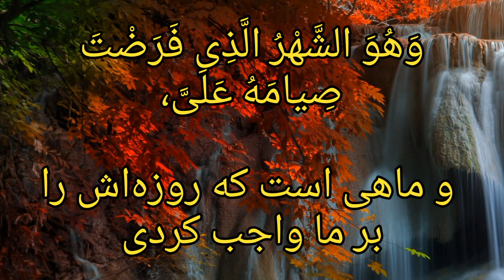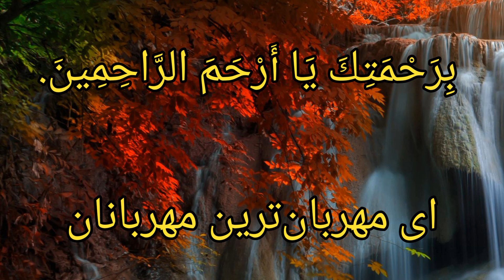دعای مخصوص ماه مبارک رمضان واجب بعد از هر نماز Müqəddəs Ramazan ayı üçün xüsusi dualar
و پس از نمازهاى واجب بخوان

:يَا عَلِىُّ يَا عَظِيمُ، يَا غَفُورُ يَا رَحِيمُ، أَنْتَ الرَّبُّ الْعَظِيمُ الَّذِى لَيْسَ كَمِثْلِهِ شَىْءٌ وَهُوَ السَّمِيعُ الْبَصِيرُ، وَهٰذَا شَهْرٌ عَظَّمْتَهُ وَكَرَّمْتَهُ وَشَرَّفْتَهُ وَفَضَّلْتَهُ عَلَى الشُّهُورِ، وَهُوَ الشَّهْرُ الَّذِى فَرَضْتَ صِيامَهُ عَلَىَّ، وَهُوَ شَهْرُ رَمَضانَ الَّذِى أَنْزَلْتَ فِيهِ الْقُرْآنَ هُدىً لِلنَّاسِ وَبَيِّناتٍ مِنَ الْهُدىٰ وَالْفُرْقانِ وَجَعَلْتَ فِيهِ لَيْلَةَ الْقَدْرِ وَجَعَلْتَها خَيْراً مِنْ أَلْفِ شَهْرٍ، فَيا ذَا الْمَنِّ وَلَا يُمَنُّ عَلَيْكَ مُنَّ عَلَىَّ بِفَكاكِ رَقَبَتِى مِنَ النَّارِ فِى مَنْ تَمُنُّ عَلَيْهِ وَ أَدْخِلْنِى الْجَنَّةَ بِرَحْمَتِكَ يَا أَرْحَمَ الرَّاحِمِينَ

.ای بلندمرتبه، ای بزرگ، ای آمرزنده، ای مهربان، تویی پروردگار بزرگ که چیزی همانندش نیست و اوست شنوای بینا و این ماهی است که به آن عظمت و ارزش و برتری و مزیّت بخشیدی و بر سایر ماه‌ها برتری دادی و ماهی است که روزه‌اش را بر ما واجب کردی و آن ماه رمضان است که قرآن را در آن فرود آوردی، برای هدایت مردم و بیان دلایل روشن از هدایت و تشخیص حق از باطل و شب قدر را در آن قرار دادی و آن را از هزار ماه بهتر ساختی، ای صاحب مهر و محبت که بر تو منّتی گذاشته نشود، بر من به آزادی از آتش منّت نه در جمع آنان که بر آن‌ها منّت نهی و وارد بهشتم گردان، ای مهربان‌ترین مهربانان.